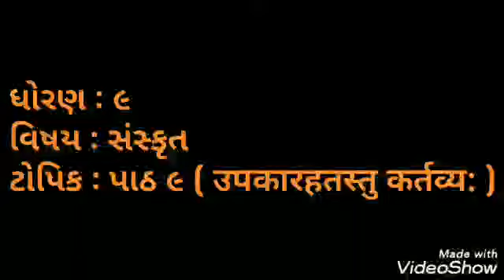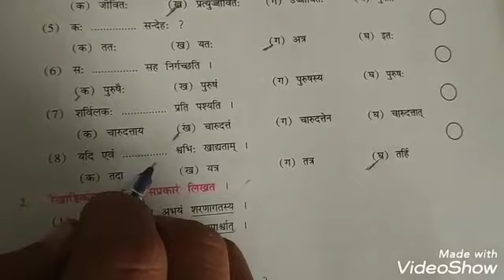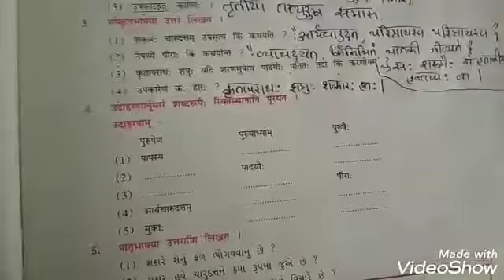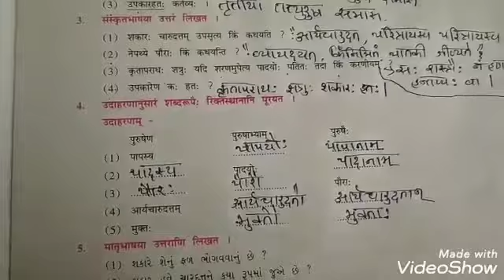તારીખ : 26/08/2020 માધ્યમ : ગુજરાતી ધોરણ : ૯ વિષય : સંસ્કૃત ટોપિક : પાઠ ૯ ( उपकारहतस्तु कर्तव्य: ) શ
તારીખ : 26/08/2020
માધ્યમ : ગુજરાતી
ધોરણ : ૯
વિષય : સંસ્કૃત
ટોપિક : પાઠ ૯ ( उपकारहतस्तु कर्तव्य: )
શિક્ષક નું નામ : ડિમ્પલ ભિંગરાડીયા